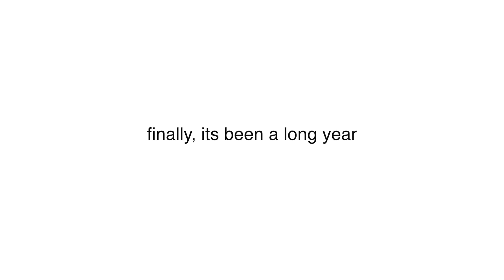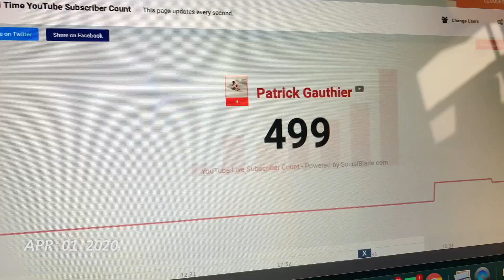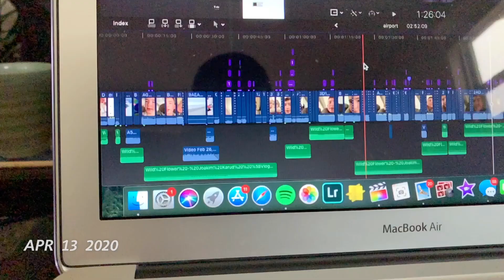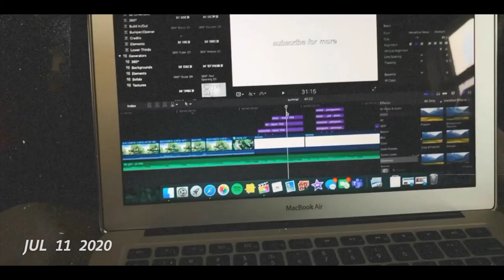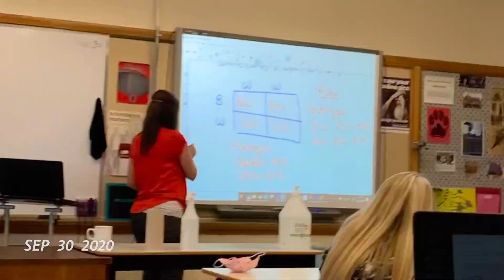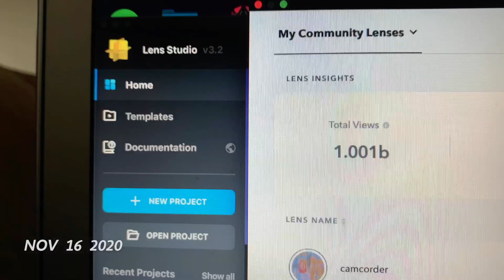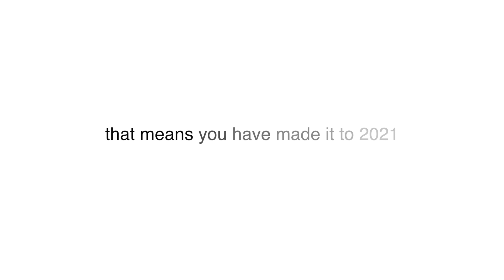1 Second Everyday For A Year | 2020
+ turning page, sleeping at last